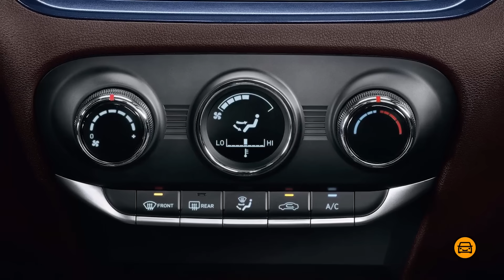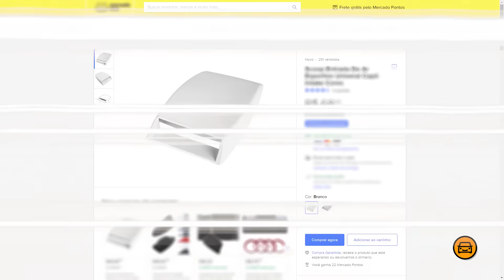ENGANAÇÕES que ILUDIRAM MUITA GENTE!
Vamos conferir as enganações das montadoras que talvez você não saiba!

. PIORES ENGANAÇÕES das MONTADORAS!

| CURIOSIDADES |